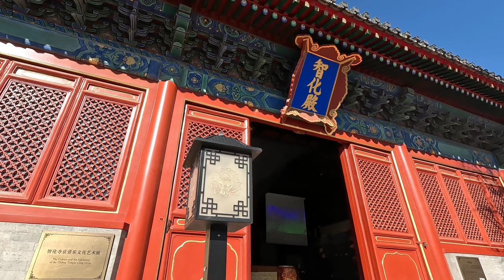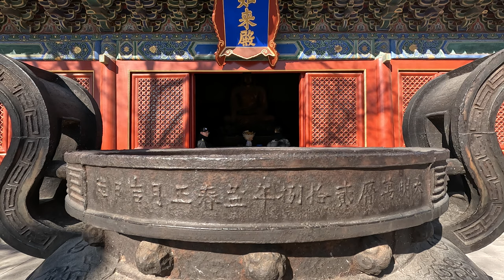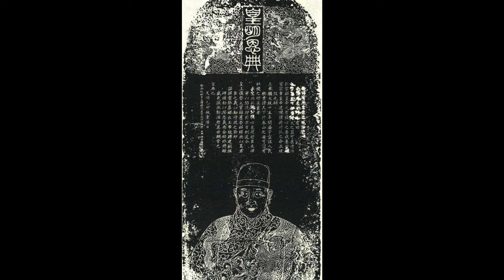The ancestral temple of a Chinese Ming Dynasty eunuch who allegedly caused the emperor's capture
In the center of Beijing, the capital city of China, hidden among the alleys, there is an ancient building complex. This place was originally the ancestral temple of a powerful Ming Dynasty eunuch, who was blamed for the capture of Emperor Zhu Qizhen by the Mongols. What happened to this eunuch and this emperor more than 500 years ago? And what is unique about this temple? This is the story of this historical site.